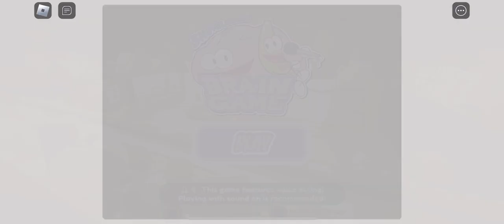Shovelware’s Brain Game Part 1 (Shovelware’s barrel game)